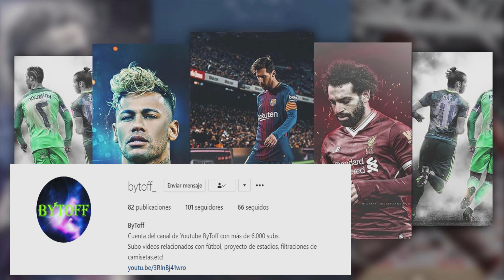NUEVO ESTADIO DEL FLAMENGO: ¿DÓNDE SERÁ? ¿CUÁNTO COSTARÁ?